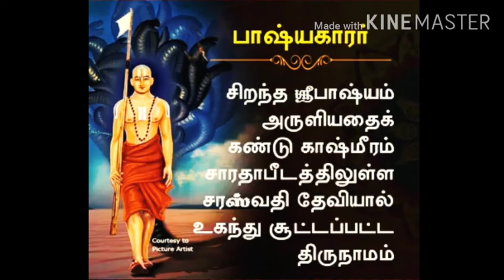Names of ramanujar